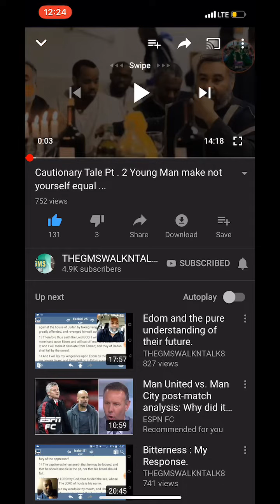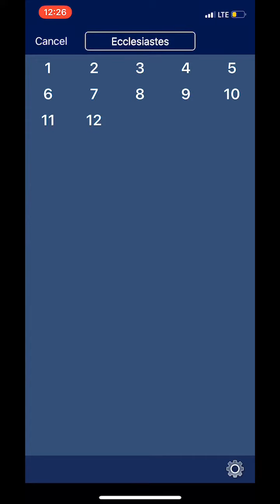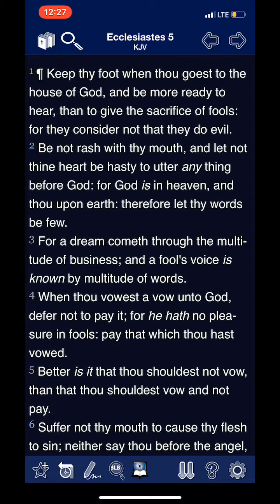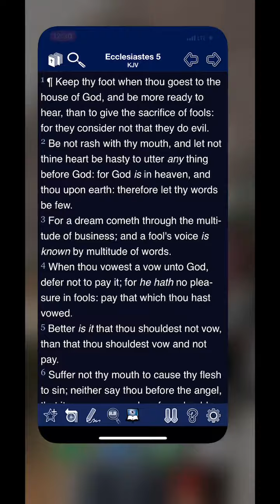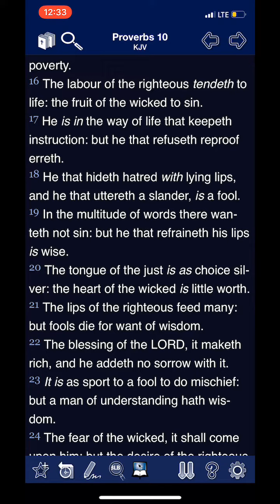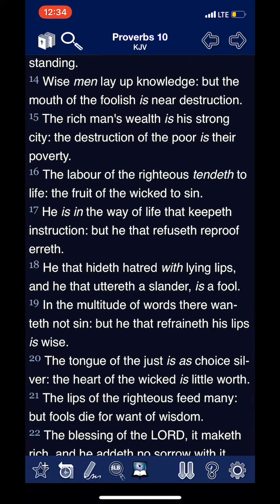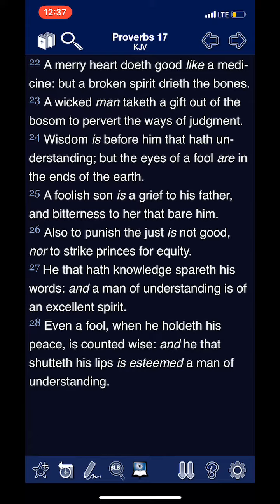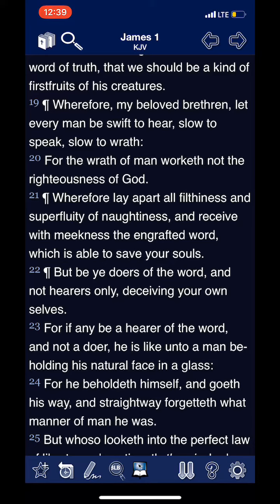RE: Cautionary Tale...